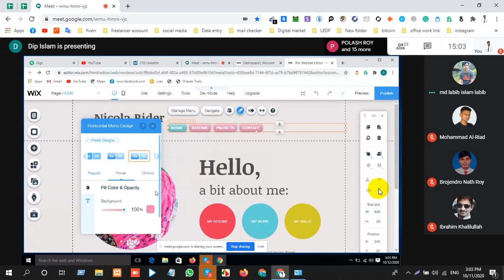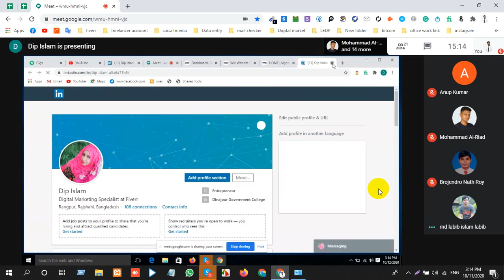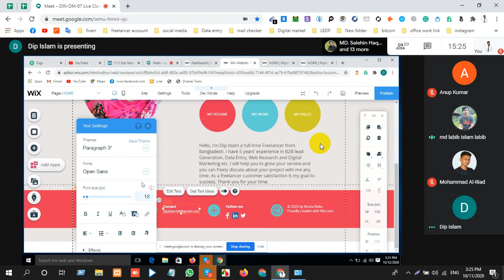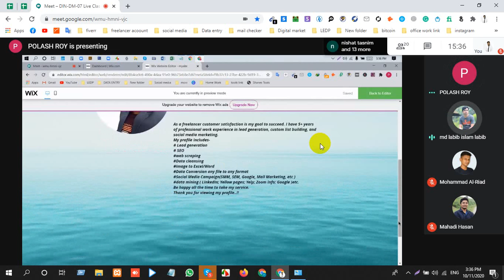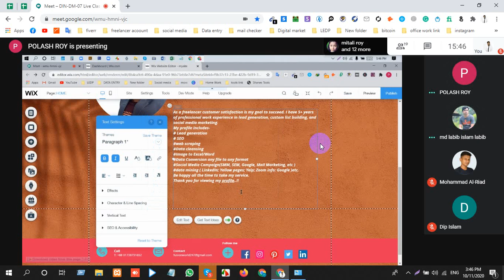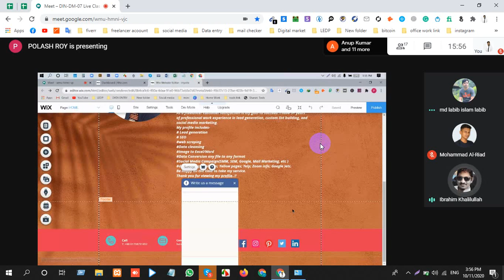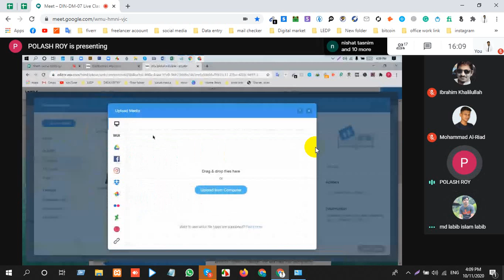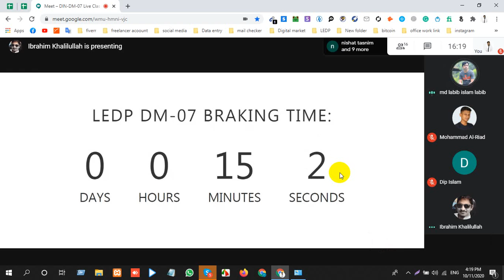DIN-DM-07-Day-34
কোর্স সমূহ:
১.ওয়েব ডিজাইন ও ডেভেলপমেন্ট
২.গ্রাফিক্স ডিজাইন
৩.ডিজিটাল মার্কেটিং

🔶যোগ্যতাঃ
১. অবশ্যই ব্যক্তিগত ল্যাপটপ থাকতে হবে।
২. ন্যূন্যতম এইচ এস সি/ সমমান পাশ হতে হবে।
৩. কম্পিউটার এবং ইন্টারনেট সম্পর্কে সাধারণ জ্ঞান থাকতে হবে।

* ৩০% নারী শিক্ষার্থীরা কোটা ভিক্তিক এই ট্রেনিং এ সুযোগ পাবে।